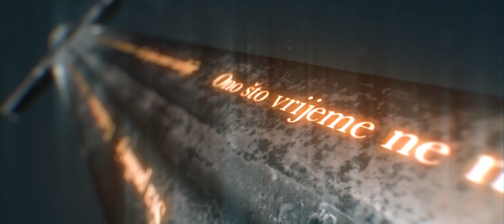MANNTRA - LIPA (Croatian Version Official Video)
AUDIO:
Produced and Recorded by: Marko Matijević Sekul
Mixed by: Arne Neurand and Marko Matijević Sekul
Mastered @ Principal Studios / Munster
Studio: Beton Music Zagreb 2020

Video: Hrvoje Wächter (GHP Film)

2020 Beton Music, NoCut Entertainment & Menart